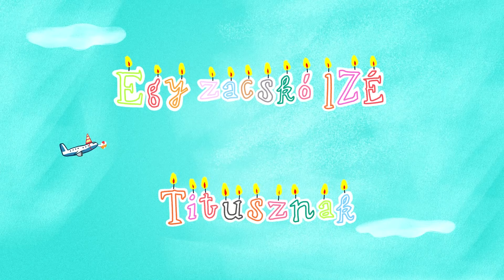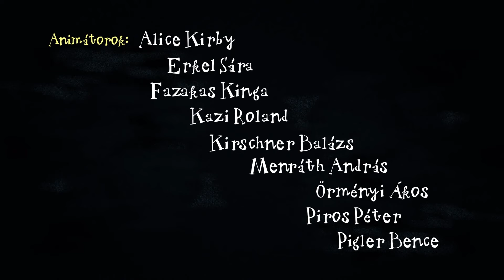Kuflik - 3 epizód összefűzve | #87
shorturl.at/bclDT

Ebben a kufli összefűzésben ezeket az epizódokat nézheted meg:
00:00:09 Egy zacskó IZÉ Titusznak
00:06:25 Tengerre, kuflik!
00:12:43 A kuflik és a puffpuding

Író, rajzoló: Dániel András
Rendező: Jurik Kristóf, M. Tóth Géza
Narrátor: Scherer Péter
Zene és sound design: Alpár Balázs

shorturl.at/bclDT